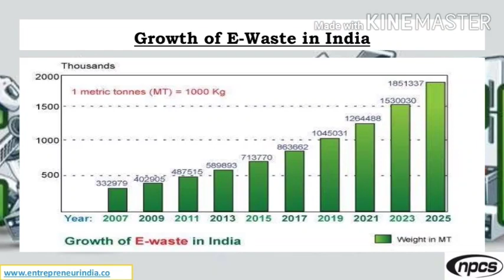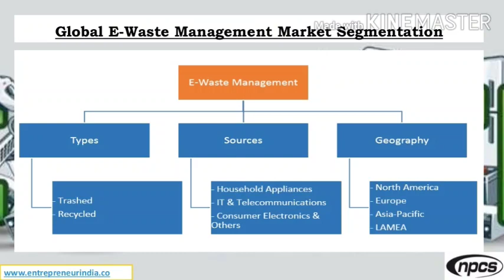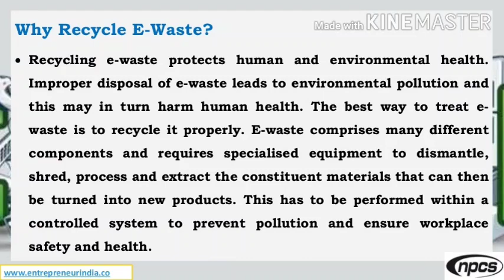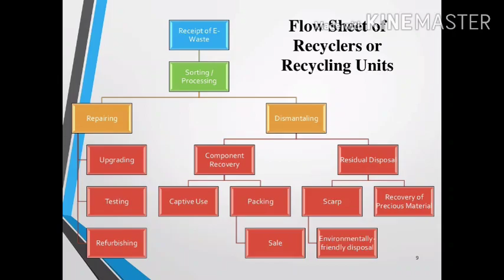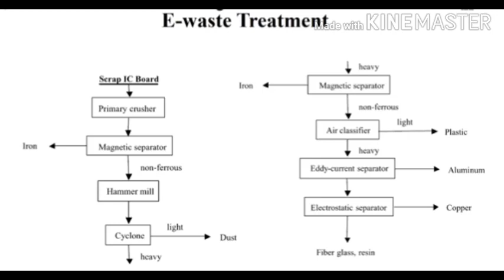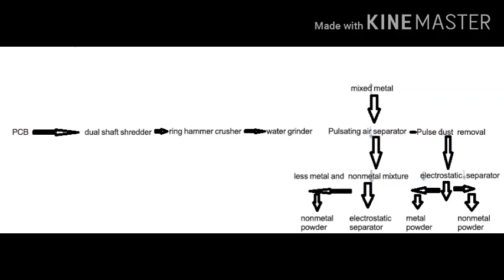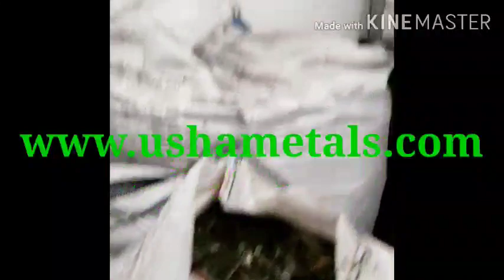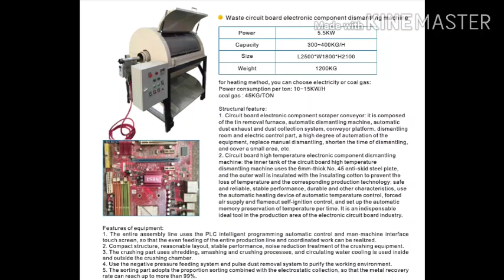ELECTRONIC SCRAP RECYCLING BUSINESS